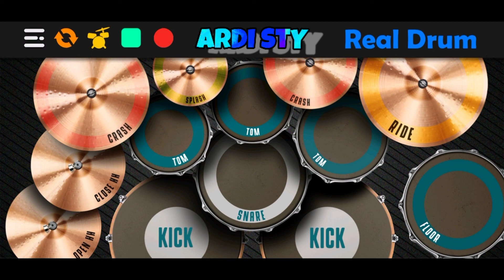Real Drum Cover ( Alan Walker - feat. Walkers and Sapphire)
Selamat menikmati dan enjoy menontonnya 😁😁😁

Selamat berpuasa ya kawan2 jangan sampe bolong puasanya kawan 👍

Jaga kesehatan ya

Judul: Unity
Penyanyi : Alan Walker (feat. Walkers and Sapphire)